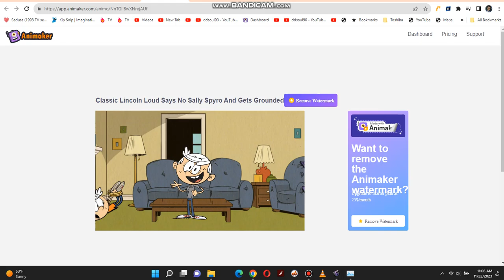Classic Lincoln Loud Says No Sally Spyro And Gets Grounded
pilndrana